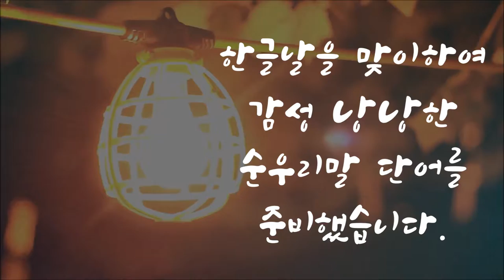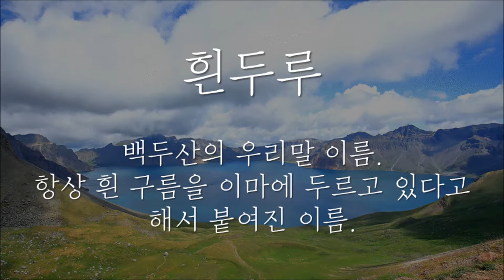어감과 뜻이 좋은 순우리말